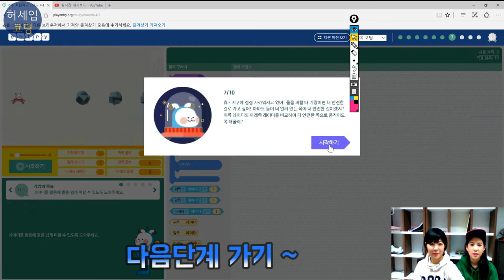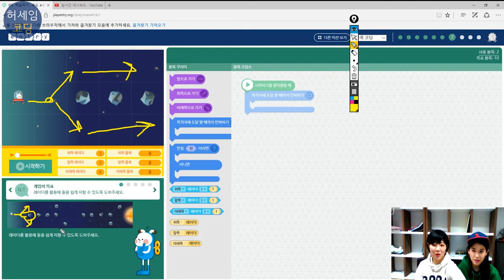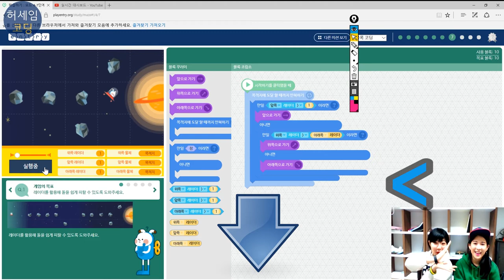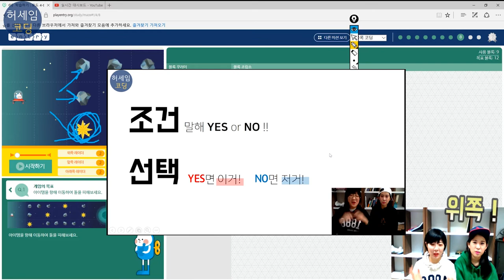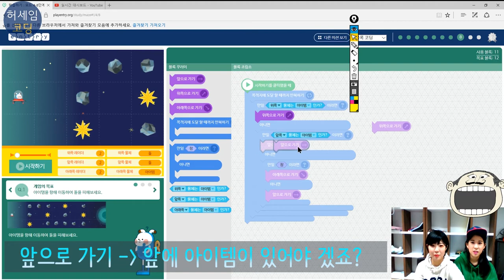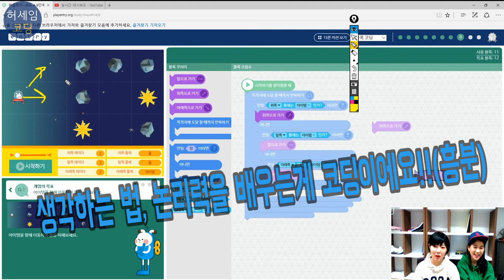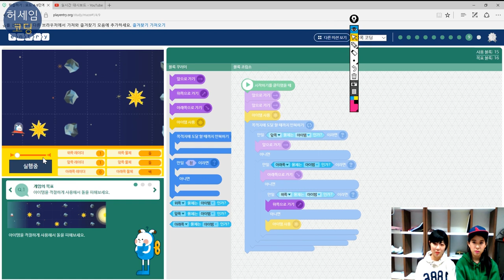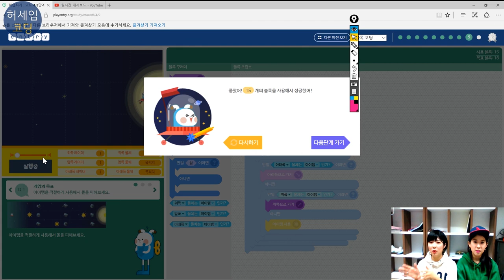[엔트리 코딩강좌] #6-2 비교, 조건, 선택 - 엔트리봇 우주여행! | 허세임코딩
허세임과 유자의  !!니코딩코딩!!

아무것도 모르고 따라하는 코딩
[엔트리 코딩강좌] #6-2 비교, 조건, 선택 - 엔트리봇 우주여행!

코딩무식자 유자와 함께 허세임선생님을 따라 코딩천재로 렙업 ㄱㄱ
코딩교육 허세임코딩